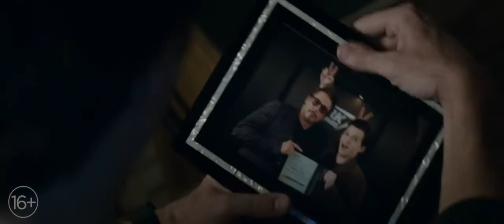СПЕЦИАЛЬНЫЙ ВИДЕОРОЛИК - МСТИТЕЛИ: ФИНАЛ (2019)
Специальный видеоролик  Мстители  Финал